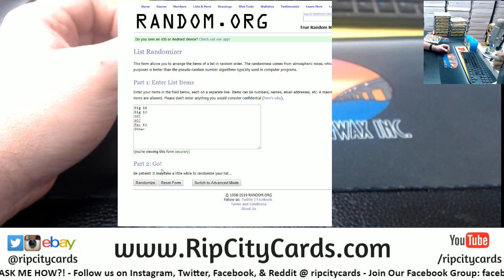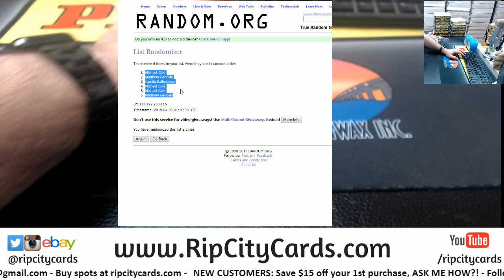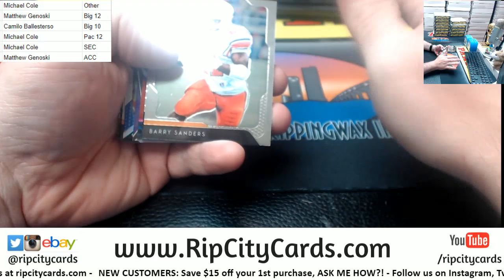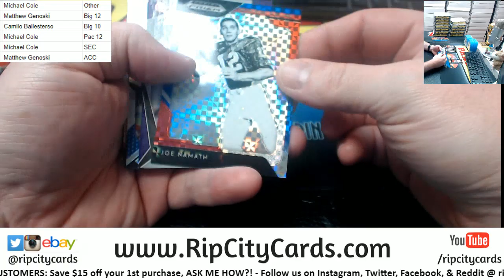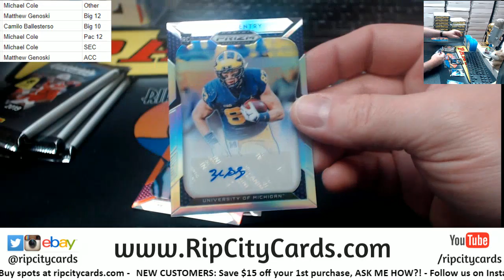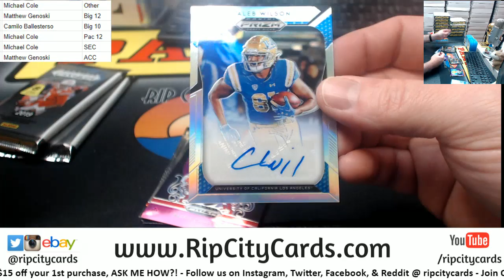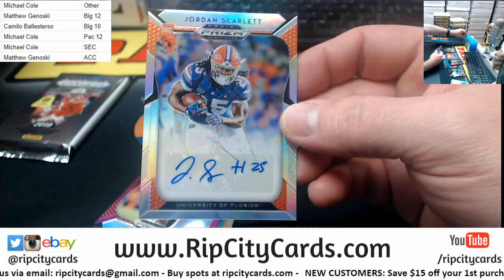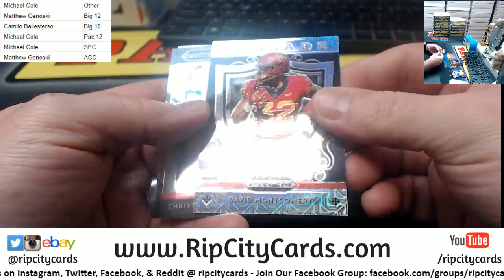2019 Prizm Football 1 Box Random Conference #13 RCC